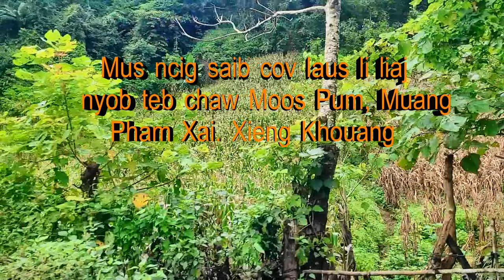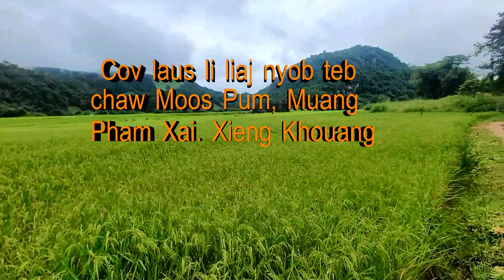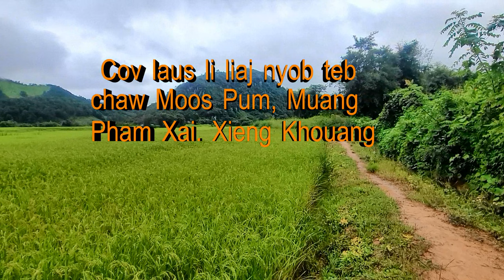Mus hlai nplej liaj nyob teb chaw toj siab cov laus li liaj nyob rau Moos Pum,, Xieng Khouang P2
Mus hlai nplej liaj nyob teb chaw toj siab cov laus li liaj nyob rau Moos Pum,, Muang Pham Xai,  Xieng Khouang  P2